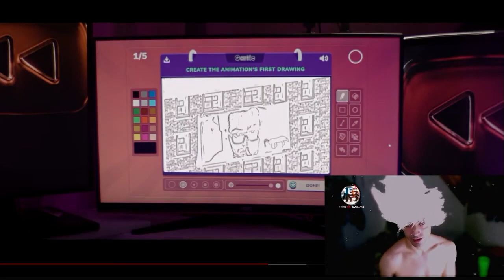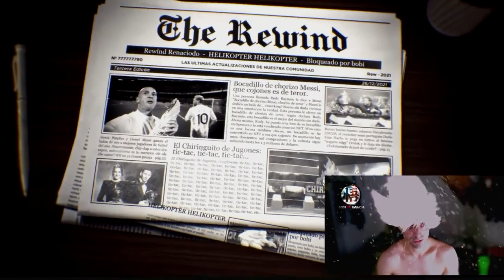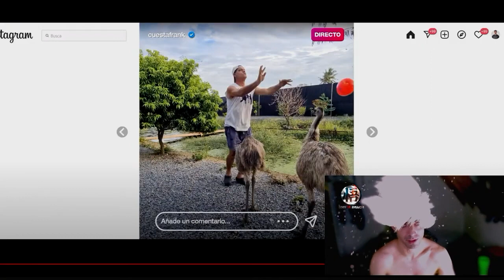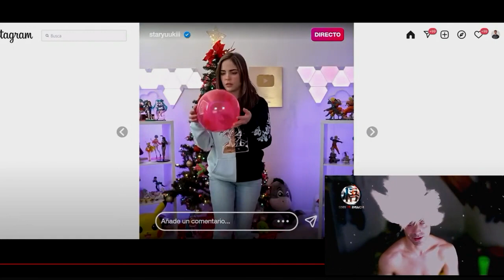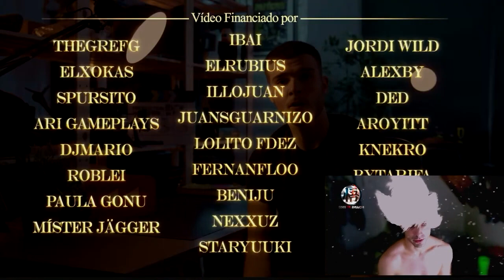GOKU REACCIONA AL REWIND HISPANO 2021 l@AlecmolonYT ​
👉 Videos de Humor y Terror. Los mejores Shorts y Tik Tok de Goku vs Ayuwoki

Alecmolon Ver más videos relacionados con Goku vs Ayuwoki

Numa Numa DEEPFAKE Deepfake Channel gokuvsayuwoki Canales Similares a Goku vs Ayuwoki con contenido de Dragon Ball Super y analisis y adelantos de capitulos de manga y anime de dragon ball

1- Yisustv
2- Enchulatumente
3- ShenronZ
4- SeldionDB
5- DashAniston
6- MisterSatanZ
7- ZenkaiZ / Zenkai Z
8- IndieArtsKenel
9- anzu361
10- Kai47
11- LPDMonaka
12- Los Precavidos
13- Mexi
14- Monaca
15- Poke Dra
16- Hashirama Reviews
17- Purachilena
18- SAENCSA
19- Mexi YT
20- Vegeta Teorias DBS
21- DBS Exclusive

Tambien hay novedades del manga y anime de dragon ball super, exclusivas desde DbHype y MANGA Plus by SHUEISHA

Alguien que responda en los comentarios por favor por qué se llaman jkanime ,  y animeflv . ,

dragon boll,
sragon ball
gragonball
gragonball
gragonball sullca
dragon ballsuper
dragonboll
gragon ball sulca
gragon ball
dragoon ball
dragoon ball super
dragoonball
ball z dragon ball z
dragon vall
draagonball z
draagonball super
draagon ball
draagonball
bragonball